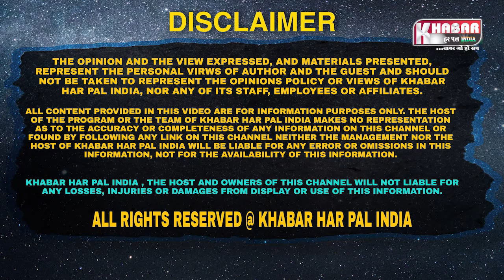Moga Opium Recoered Video | Opium seized from car dealer | Video Of Opium Recoered